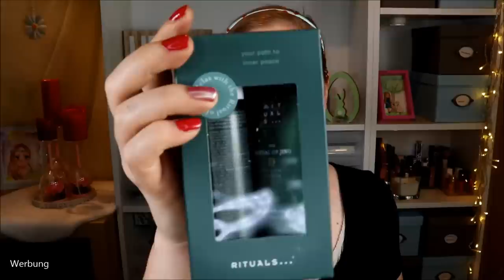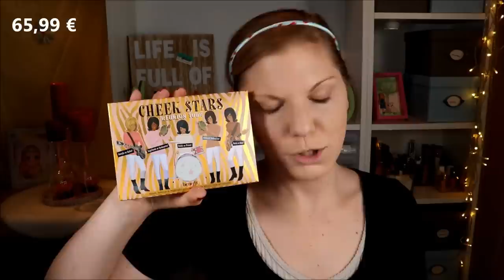DOUGLAS TRY ON HAUL & Verlosung | Endlich dürfen diese Produkte bei mir einziehen :)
Im Sale habe ich mir das ein oder andere Produkt von meiner Wunschliste bei Douglas bestellt.
Es sind Produkte aus allen Preiskategorien - und die Gratisbeigaben sind echte Highlights!
Ich mein - HALLO?! - eine Tasche von Giorgio Armani? WOW!!!

essence Stay true – Fuchsia Bella: Ausverkauft

♡ Schreibe mir einen lieben Kommentar unter dieses Video mit WISHLIST

Liebe Grüße
Claudi